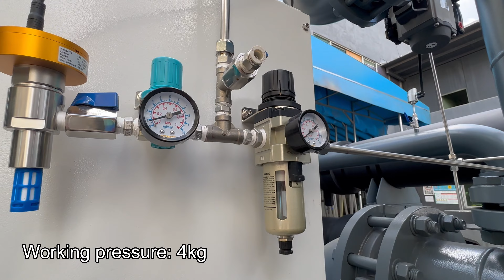200 cubic meter compressed heat absorbing dryer delivery site